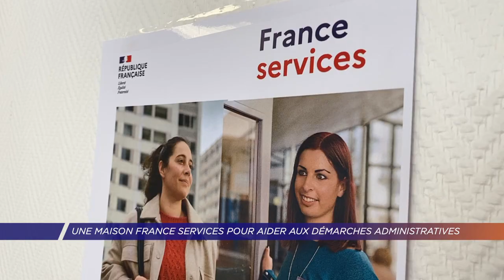Yvelines | Une maison France Services pour aider aux démarches administratives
La Ministre de la cohésion des territoires, Jacqueline Gourault s'est rendue à Sartrouville jeudi dernier. Au programme de la visite, l'inauguration de la maison France Services située avenue Georges Clemenceau. La maison a ouvert en mai 2020 pour aider aux démarches administratives. Cette dernière vient d'être Labellisée.